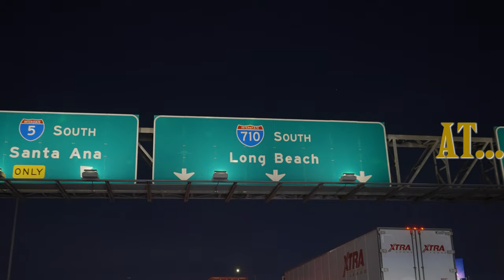2 MASSIVE HERO CALLS FOR THOUSANDS! C2B Poker Vlog Ep 158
FEMALE POKER PRO SIA PUTS ME ALL IN FOR THOUSANDS! C2B Poker Vlog Ep 158

(JOIN CLUB GG) & And Play with ME!